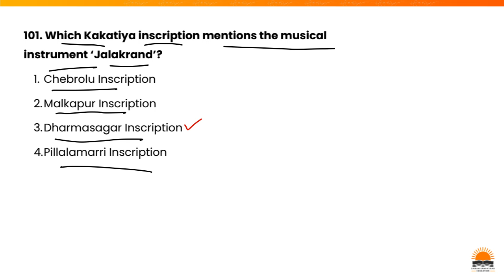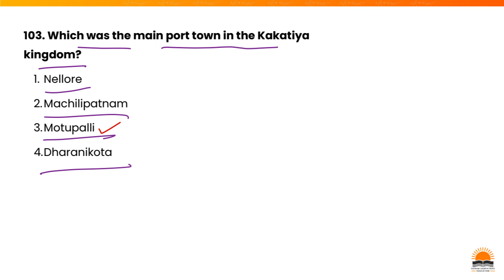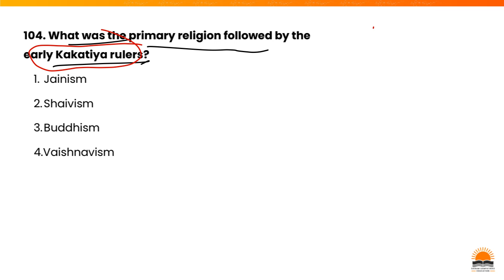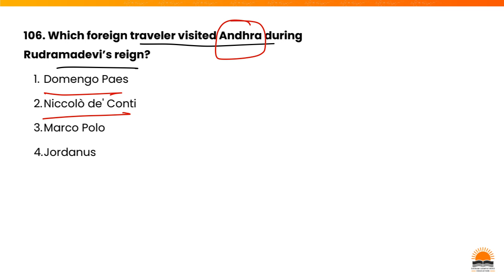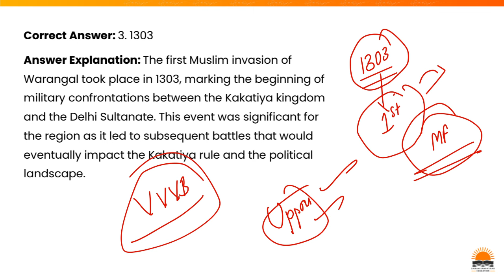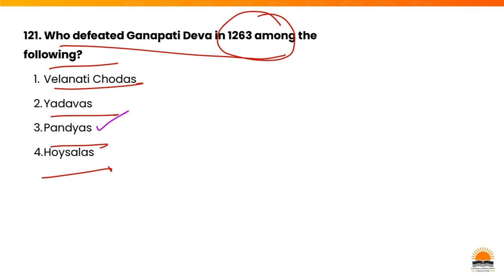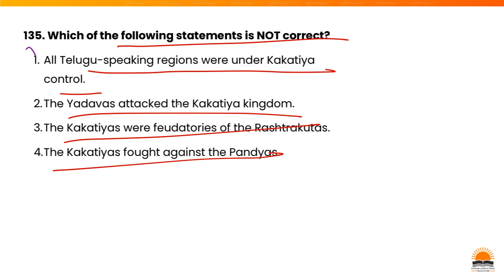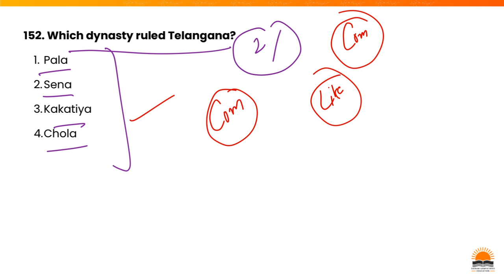🔥 500 Best MCQs for TGPSC | Telangana History | TGPSC Group 2,3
Welcome to our comprehensive video on Telangana History, designed especially for those preparing for TSPSC Group 1, Group 2, and other competitive exams. 📚 Dive deep into the rich history of Telangana, its culture, heritage, and pivotal events, which are essential for the TSPSC syllabus.